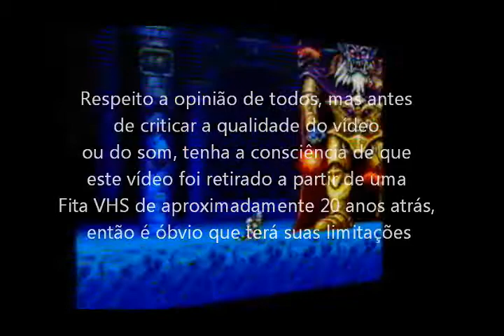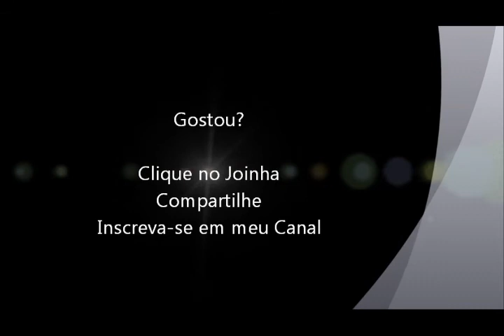Super Ghouls n Ghosts (Super Nintendo - VHS Rip) Final Completo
Segundo final, é o final completo do jogo Super Ghouls n Ghosts para Super Nintendo. Vídeo retirado a partir de um VHS.